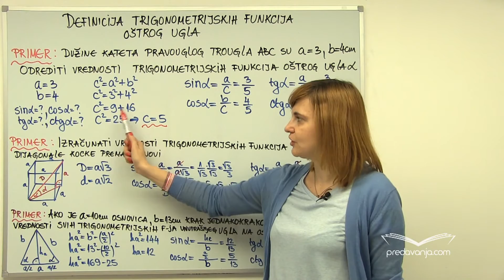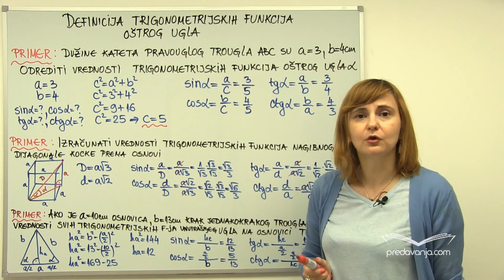Definicija trigonometrijskih funkcija ostrog ugla (II deo) - Matematika I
Zadaci:
1. Dužina katete pravouglog trougla ABC su a=3, b=4. Odrediti vrednosti trigonometrijskih funkcija oštrog ugla alfa.
2. Izračunati vrednosti trigonometrijskih funkcija nagibnog ugla dijagonale kocke prema osnovi.
3. Ako je a=10cm osnovica, b=13cm krak jednakokrakog trougla odrediti vrednosti svih trigonometrijskih f-ja unutrašnjeg ugla na osnovici trougla.